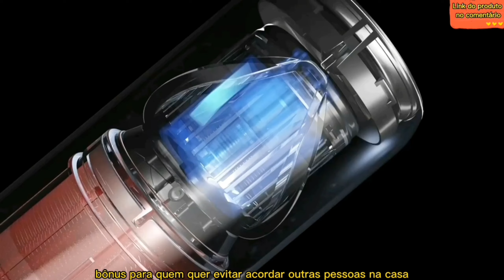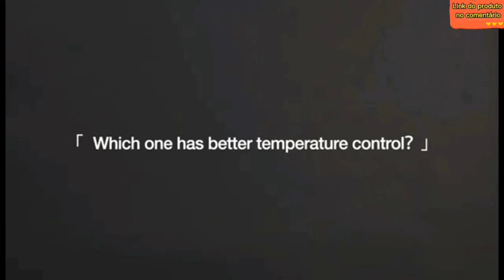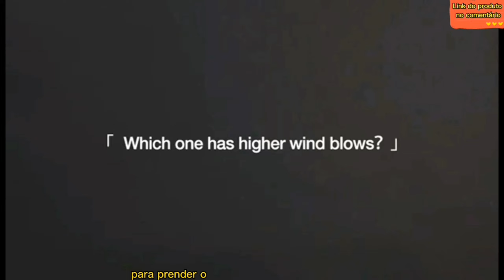Melhor Secador De Cabelo Com Controle De Temperatura Inteligente Em 2023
O secador de cabelo soocas p1 é um secador de cabelo de alto desempenho que oferece vários recursos para penteados e cuidados com os cabelos. Com um design elegante e ergonómico e um motor potente, este secador de cabelo pode ajudá-lo a obter o cabelo perfeito no conforto da sua própria casa.

um dos destaques do secador de cabelo soocas p1 é seu potente motor de 1800w. isso permite que o secador de cabelo seque seu cabelo de forma rápida e eficiente, reduzindo o tempo gasto modelando seu cabelo pela manhã. além disso, o motor é relativamente silencioso, o que pode ser um bônus para quem quer evitar acordar outras pessoas na casa.

O secador de cabelo também vem com vários acessórios para personalizar sua experiência de estilo. o acessório difusor é perfeito para criar cachos ou ondas definidos, enquanto o bico concentrador pode ajudá-lo a obter uma aparência elegante e reta. há também um acessório de pente que pode ser usado para desembaraçar o cabelo enquanto você seca.

outra característica que diferencia o secador de cabelo soocas p1 é seu avançado sistema de controle de calor. este sistema monitora a temperatura da saída de ar e ajusta a temperatura de acordo para evitar o superaquecimento e reduzir os danos aos cabelos. o secador de cabelo também possui um botão cool shot que pode ser usado para prender o penteado e dar brilho ao cabelo.

no geral, o secador de cabelo soocas p1 é um ótimo investimento para quem procura um secador de cabelo de alto desempenho que pode fornecer resultados de modelagem de qualidade profissional em casa. Com seu motor potente, sistema de controle de calor avançado e acessórios personalizáveis, este secador de cabelo pode ajudá-lo a obter o penteado perfeito com o mínimo de esforço.